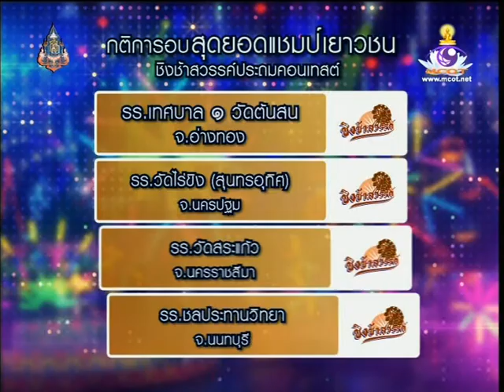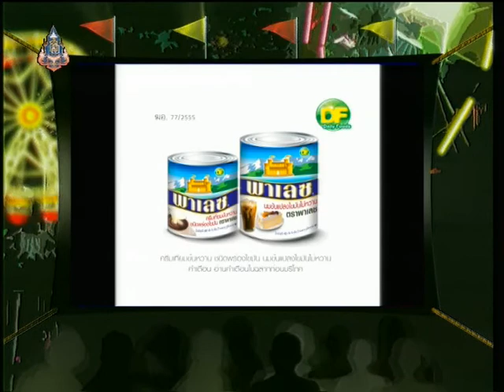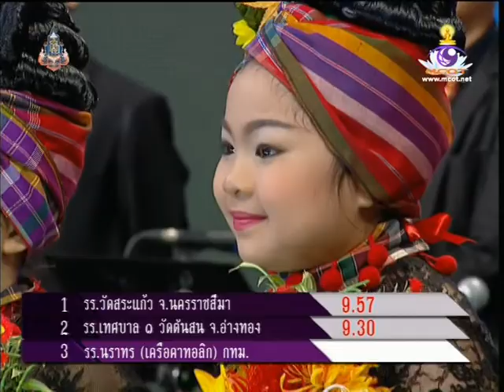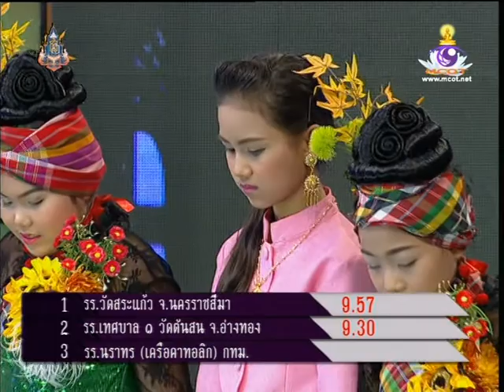ชิงช้าสวรรค์ประถมคอนเทสต์ ปีที่2 19-10-2556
รายการชิงช้าสวรรค์ ปีที่8 ฤดูหนาว รอบแรก คู่ที่2 สาย ก. โรงเรียนห้วยต้อนพิทยาคม จ.ชัยภูมิ VS โรงเรียนประภัสสรรังสิต จ.พัทลุง และชิงช้าสวรรค์ประถมคอนเทสต์ปี2 รอบชิงแชมป์สุดยอดแชมป์เยาวชนปีที่2 เทปที่2 โรงเรียน สวัสดี สำนักงานเขตทวีวัฒนา กทม. โรงเรียน นราทร (เครือคราทอลิค) กทม. ภาพและเสียงระบบดิจิตอลและขอบคุณรายการดีๆ จากช่อง9 อสมท. และ บ.workpoint อย่าลืมติดตามวันออกอากาศแบบสดๆด้วยนะครับ ทุกวันเสาร์ เวลา 16:30 น. เป็นต้นไป กรุณาคอมเมนต์กันอย่างสุภาพชน มิฉะนั้นจะไม่ลงให้ดูแล้วเก็บไว้ดูคนเดียวดีกว่า สงสารน้องๆ ติดตามแฟนเพจของรายการได้ที่ และของผมเองที่ (เพจอื่นให้ใช้วิจารณญาณในการรับชม)